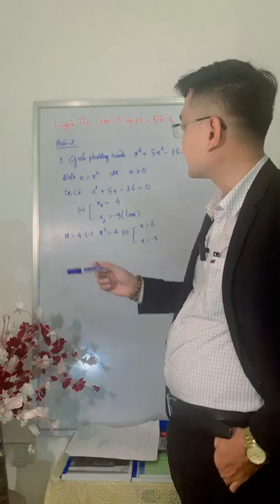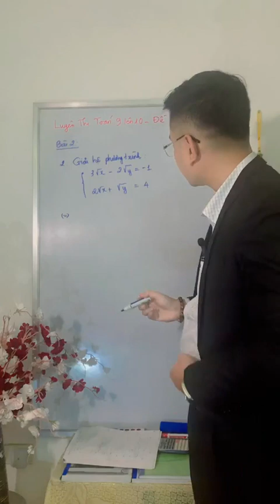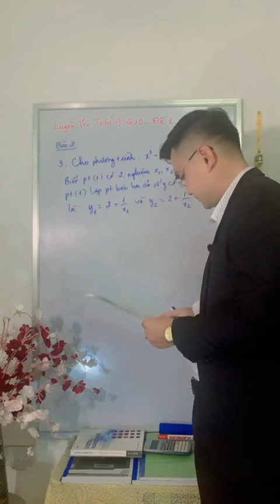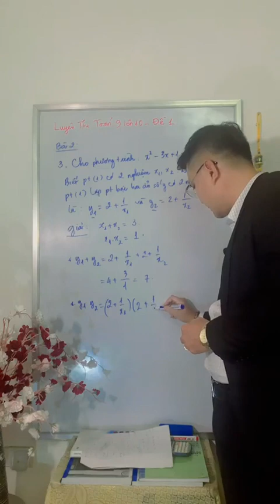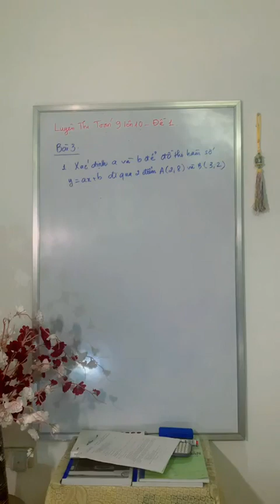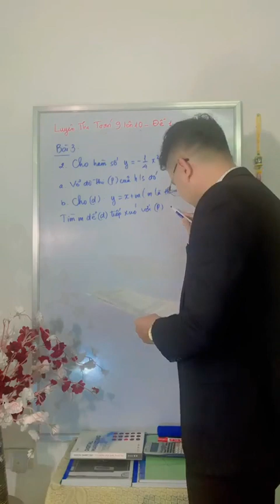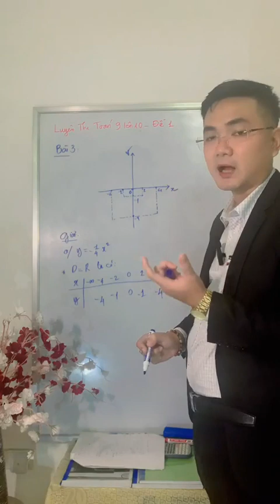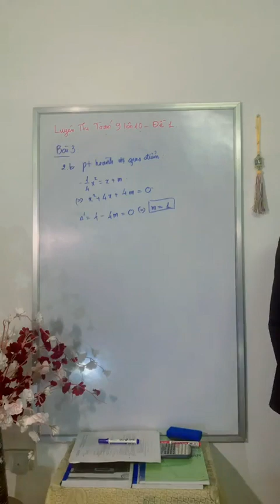Luyện Thi Lớp 9 lên 10 - Đề Số 1 (tt)